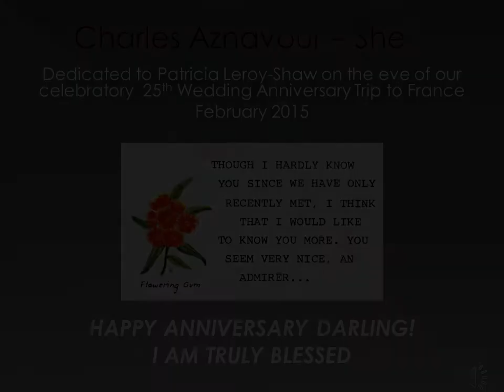25th Wedding Anniversary Tribute to my Trishy!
Charles Aznavour - She. I dedicate this tribute to the love of my life Patricia Leroy-Shaw on the eve of our celebratory 25th Wedding Anniversary trip to France. I'm looking forward to exploring her birthplace for the first time. I will even have my own personal translator! "SHE" is funny, cute, crazy, sexy, industrious, amazing, loving, passionate, compassionate and beautiful. SHE is my Trishy, my Spesh, mon petit chou and the love of my life. Happy anniversary darling. I am truly blessed.
"Me, I'll take her laughter and her tears, and make them all my souvenirs, for where she goes I've got to be, the meaning of my life is she".